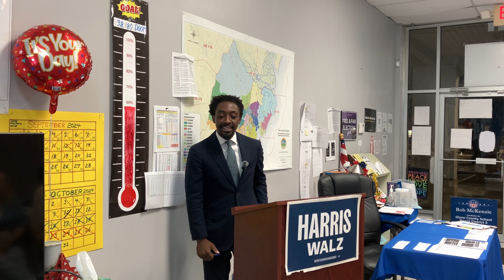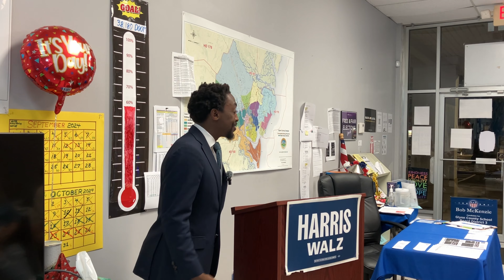Mayor Cosby Johnson Speaks at Glynn Dems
Brunswick Mayor, Cosby Johnson visits the GlynnDems office to speak about the importance of voting and being "in the numbers".